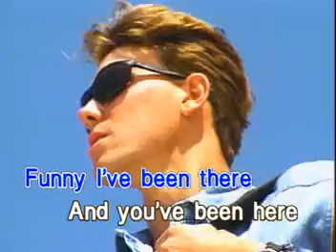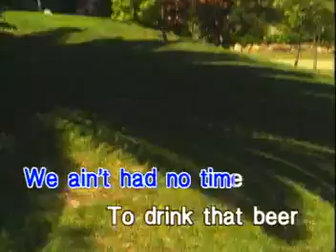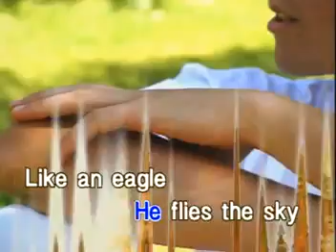09 - America - Sandman | Dynasty